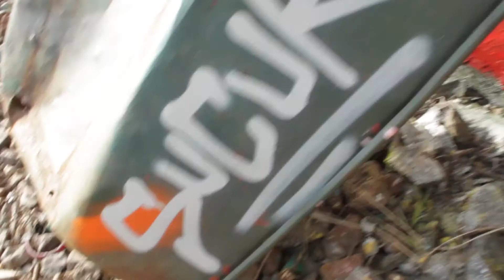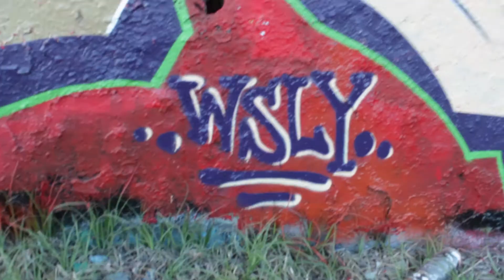Graffiti - Sucuk - Live in Action - Hamburg 2017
In diesem Video zeigt der Graffiti Artist Sucuk Schritt für Schritt wie er beim Graffiti sprühen vorgeht. Das Graffiti wurde an einer legalen Hall of Fame in Hamburg gesprüht. Dieses Video dient lediglich der Dokumentaion und soll nicht zu illigalen Handlungen aufrufen. Das gezeigte Videomaterial wurde uns für die Bearbeitung anonym zugesand.

In this video, the Graffiti Artist Sucuk shows step by step how to proceed with his graffiti. The graffiti was sprayed at a legal Hall of Fame in Hamburg. This video serves only the documentaion and is not to call illigal actions. The video material shown was anonymous to us for processing.

Artist Graffiti: Sucuk WSLY

WEASLEY GRAFFITI MEDIA